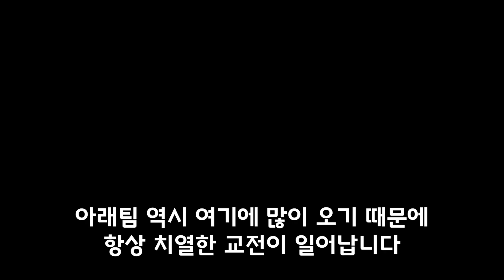[워썬더] 베를린 북팀 맵공략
제 개인적 경험을 바탕으로 서쪽을 밀면 게임 주도권을 가져가기 쉽다는것이지
동쪽을 버리라는 의미는 아니니깐 오해 없길 바랍니다.